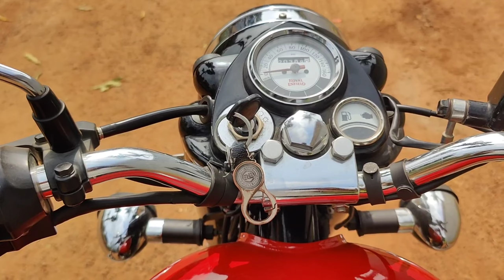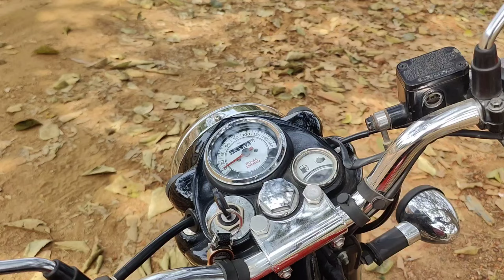Hamare gaon ka joy horibol mahatchhop (U.V.16 silati)